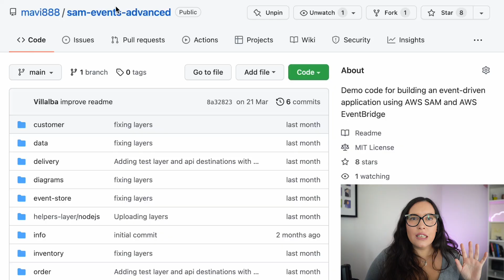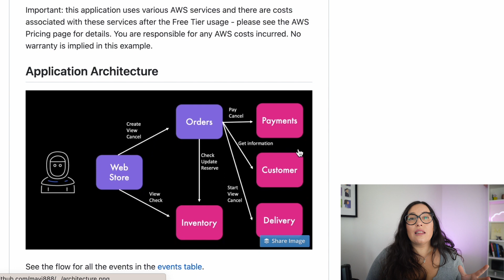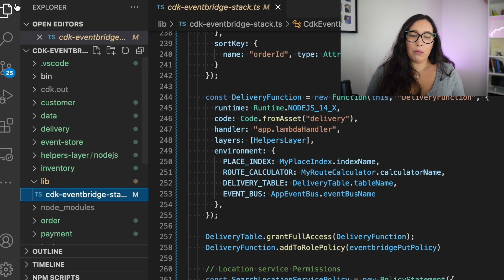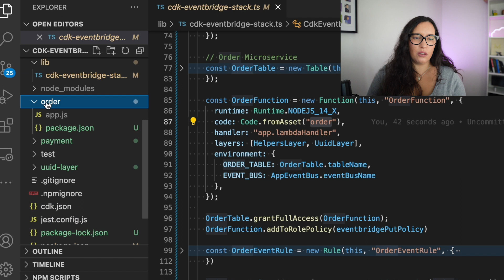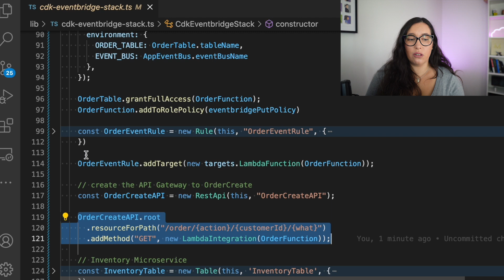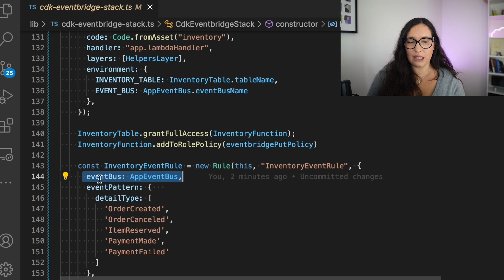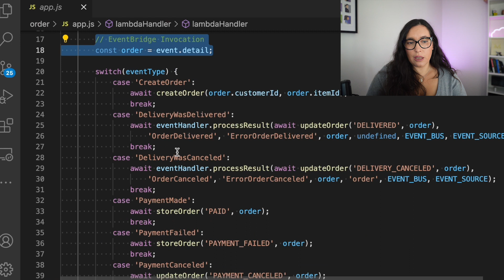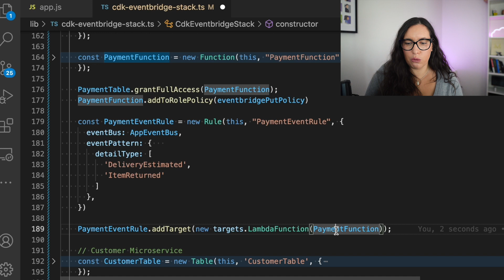AMAZON EVENTBRIDGE tutorial with AWS CDK - Building an Event-Driven Application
Amazon EventBridge is a service that changed how we develop Serverless applications. This service allows us to develop fully event-driven applications by connecting multiple services together - AWS services, custom services, and third-party services.

In this video, you will learn the basics of building an event-driven application with AWS CDK and EventBridge.

☆☆ ABOUT FOOBAR ☆☆
In this channel, you can find mostly coding tutorials related to cloud and serverless.
In addition, I like also talking about architecture, software design, motivation, and leadership.